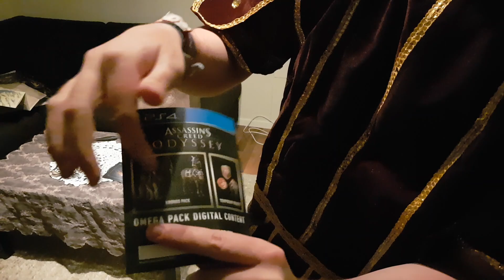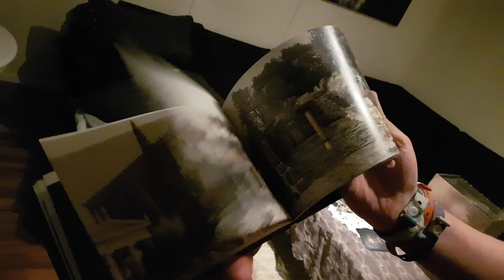Assassin's Creed: Odyssey Collector's Edition Unboxing video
We are sorry for this very late video, but here we have it for now